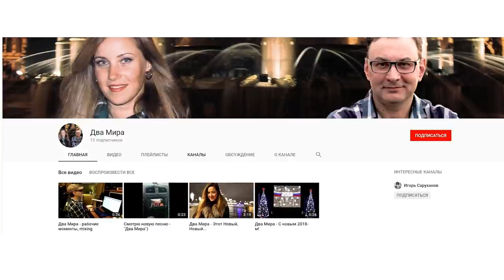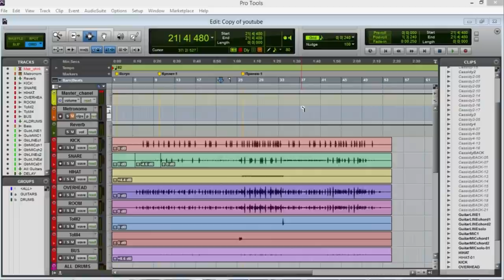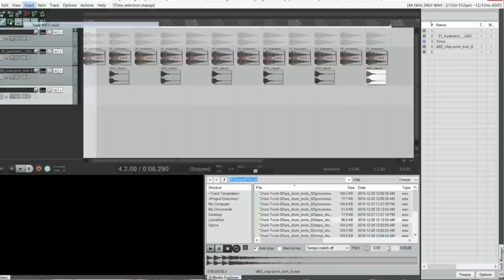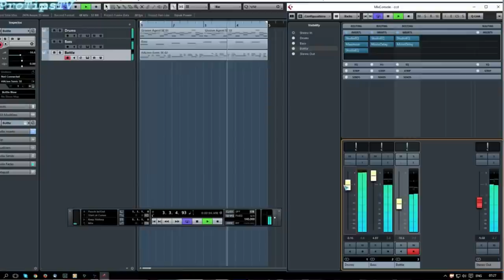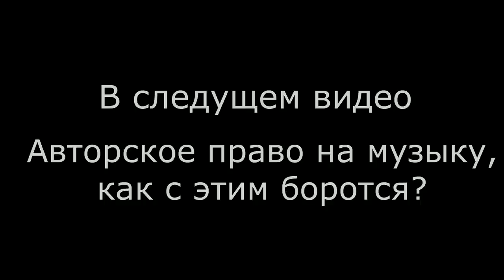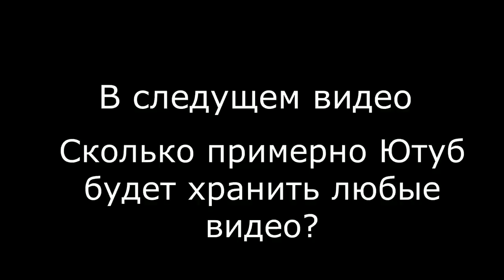Как добиться ХОРОШЕГО ЗВУКА на видео в ЮТУБЕ? И все это за "копейки" и просто!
"Железная Настя" Выпуск №1 часть первая.  В гостях Павел Скляров аранжировщик музыки — музыкант, sound producer oбладающий композиторскими навыками, который обрамляет мелодию в музыкальную фактуру.

Гость даст ответы на вопросы:
Как добиться хорошего звука? Как смешивать звуки, голос и музыку? Лучший микрофон для блогера: обзор, особенности? Музыкальные программы, компьютер для блогера - новичка?
 Выбрать полный набор для мобильной записи на Mac, Windows, и iPad. Комплекты для домашних аудио студий, для звуко записи музыки (всё в одном).
Информативный ресурс о железе, программах для музыки?
Техно блогер YouTube ИТ-сферы на технологические темы. Расскажите в интервью, по шагам, что нужно для этого?

Pavel Sklyarov

Чем записать звук интервью? речь? Как захватить звук от двух собеседников?
Хорошие  Конденсаторные петличные микрофоны для видео блогеров